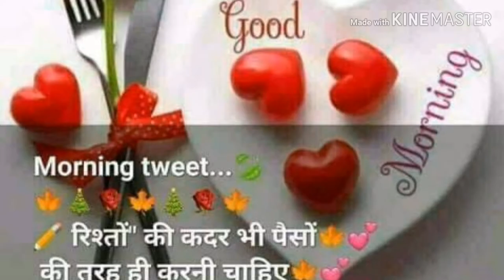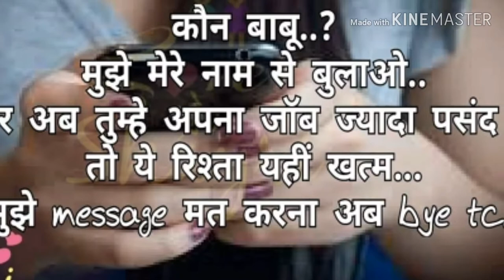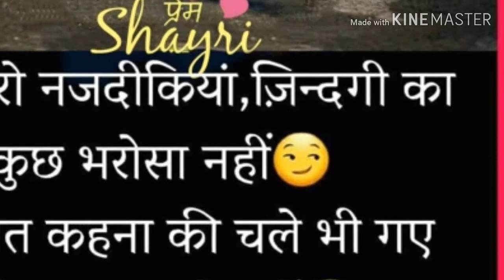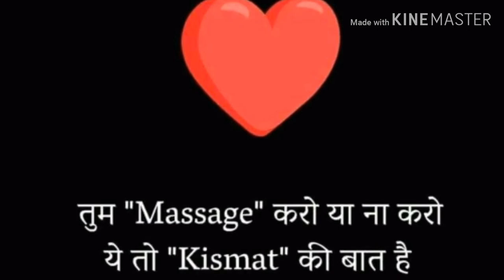Subhash kumar.image shayari photos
1.2m